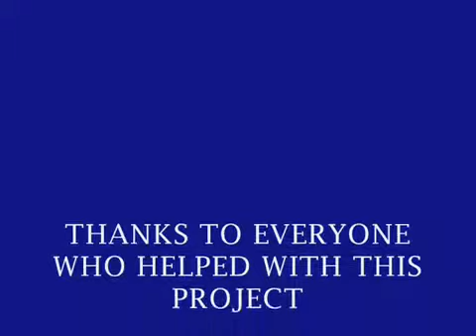DIVERSITY EDUCATORS PROJECT 2008